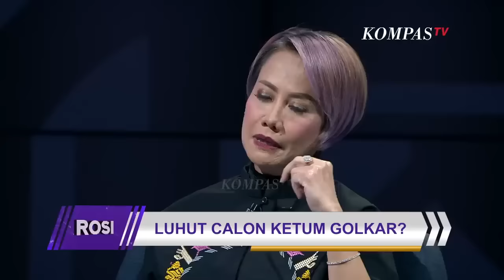ROSI | "Jokowi-Paloh Itu Bersahabat", Kata Luhut Calon Ketum Golkar?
JAKARTA, KOMPAS.TV - Hanya kepada Rosianna Silalahi, Ketua Dewan Penasihat Golkar Luhut Binsar Pandjaitan blak-blakan mau jadi Ketum Golkar. Namun, ia tidak ingin berkelahi dengan Airlangga Hartarto. Apa maksudnya?

Di sisi lain menjelang Pilpres 2024, Golkar justru ditinggal PPP dan PAN yang sejak awal justru sudah bergabung dalam Koalisi Indonesia Bersatu. Padahal, Golkar adalah peraih kursi terbanyak kedua di DPR. Luhut menyesalkan kondisi partai beringin ini yang menurutnya seperti ‘jual diri’.  Apa yang membuat Golkar saat ini seperti 'layangan putus'?

Menko Kemaritiman dan Investasi Luhut Pandjaitan mengaku tidak tahu di balik pertemuan Jokowi - Surya Paloh pada Senin (17/7). Namun menurutnya dua tokoh ini adalah teman baik, sehingga tidak mungkin hanya karena beda pandangan akan jadi bermusuhan. Di sisi lain, isu penjegalan salah satu bakal capres, dipandangnya sebagai hal yang tidak mungkin. “Menjegal itu kampungan!”, ujarnya.

Selengkapnya simak dalam ROSI eps. Luhut Calon Ketum Golkar? Tayang Kamis, 20 Juli 2023 di KompasTV.